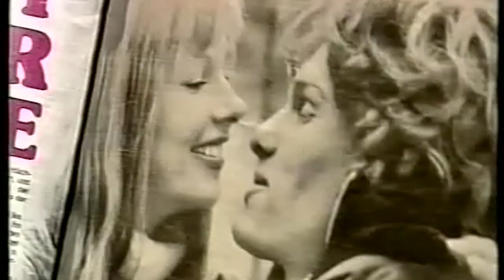Teaser - Ernst Hannawald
Teaser from Ernst Hannawald, a german television actor and author.